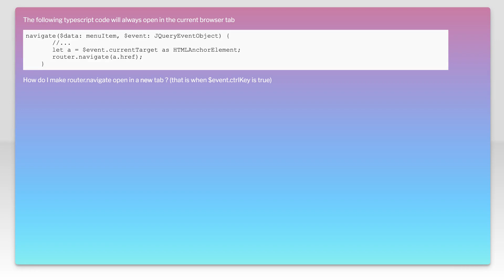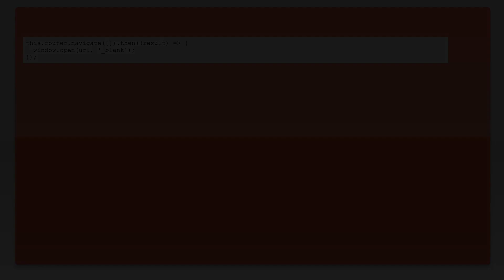How to Open a New Tab Using router.navigate in TypeScript: Step-by-Step Guide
In this video, we'll walk you through the process of opening a new tab using the `router.navigate` method in TypeScript. Whether you're a beginner or an experienced developer, this step-by-step guide will help you understand the nuances of navigation in Angular applications. Join us as we break down the code and provide practical examples to enhance your web development skills.

Today's Topic: How to Open a New Tab Using router.navigate in TypeScript: Step-by-Step Guide

Related to: howtoopenanewtabusingrouter.navigate, typescripttutorial, step-by-stepguide, router.navigatetypescript, opennewtabtypescript, typescriptrouting, angularrouting, typescriptnewtab, typescriptrouter.navigateexample, typescriptprogramming, angulartutorial, typescriptguide, webdevelopment, typescriptforbeginners, angularnewtab, typescriptnavigation, typescripttips, typescripttricks, typescripthow-to